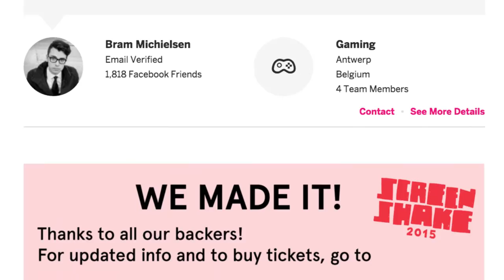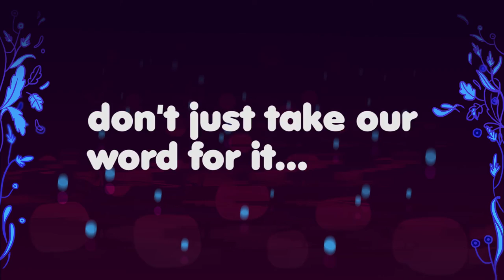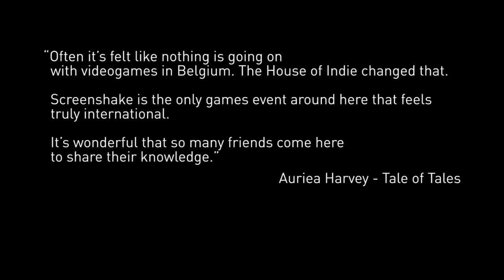screenshake 2016 IndieGoGo Campaign Video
Help us crowdfund the 4th edition of Belgium's only international indie game festival